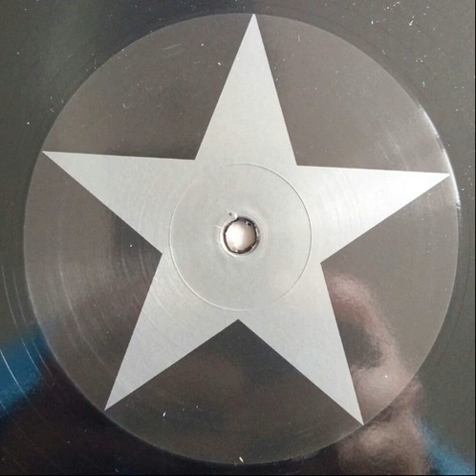THL - Dance Like A Star (edit)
Got to give in for some edits even if not very legit.
This one on The Human League for instance.